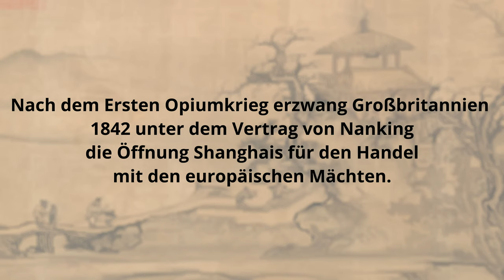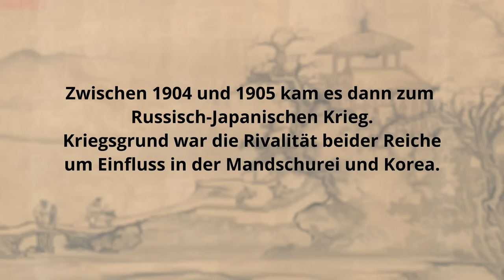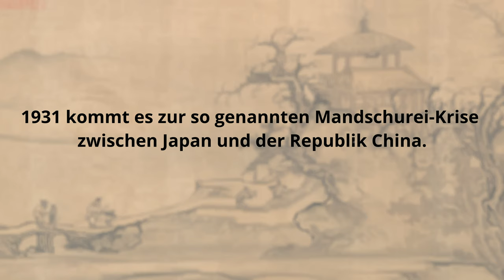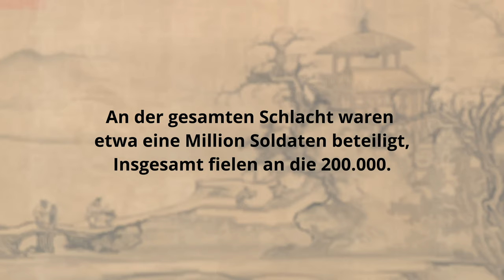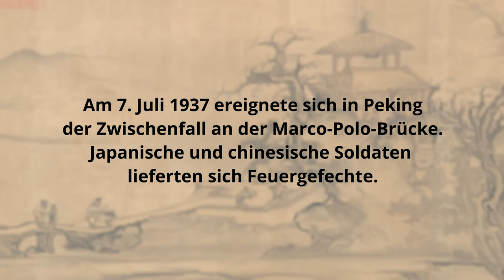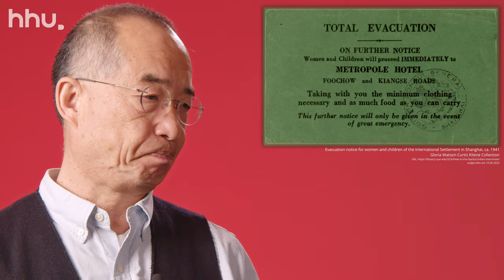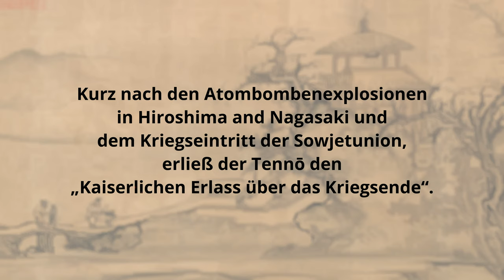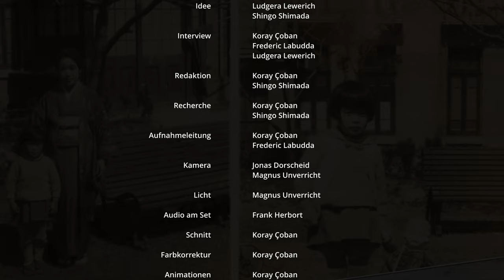HHU - Shanghai 1920-45 - Eine postkoloniale Familiengeschichte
Ein Video der Heinrich-Heine-Universität Düsseldorf.
Produziert vom Medienlabor.

"Erzähle mir die Vergangenheit und ich werde die Zukunft erkennen."
Konfuzius (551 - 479 v. Chr.)

Prof. Shingo Shimada, ehemaliger Lehrstuhlinhaber am Institut für Modernes Japan an der Heinrich-Heine-Universität, Düsseldorf,
blickt zurück auf seine eigene Familiengeschichte und verknüpft diese mit den Entwicklungen in Japan und China - ein etwas anderer Blick auf die Geschehnisse rund um den Zweiten Weltkrieg.
Shanghai 1920-45 - Eine postkoloniale Familiengeschichte